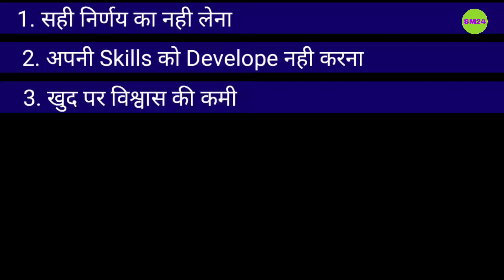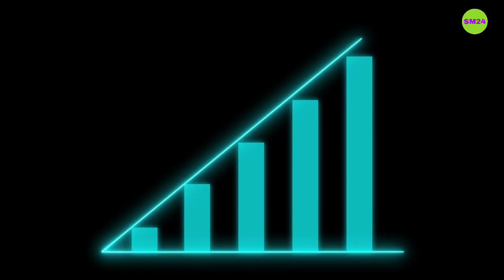Big Mistakes Of Beginners। beginners की गलतियां हिंदी में। Beginners Success Tips।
I Use This items
You Can Also use For buy

1. My Mobile
2. 🎙️ Mic

5 Books For Success You Must Read
1. Lok Vyawhar
2. Rich Dad poor Dad
3. Thinks and Grow Rich
4. Cashflow Quadrants
5. Marketing 4.0
More inquiry

In this video you can know
Big Mistakes of Beginners & solutions of Mistakes

@This Channel Is Created Only For Entertainment And Educational Purpose Only.